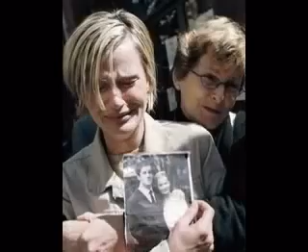9/11 Slideshow Tribute by Bill Bartlett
A Collection of Pictures from Sept 11 Terrorist Attack on the World Trade Centre